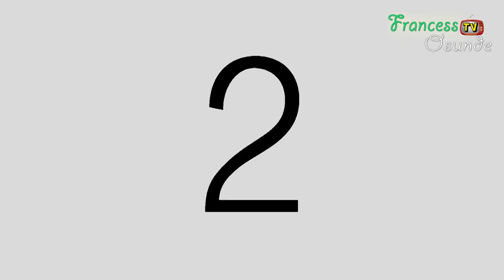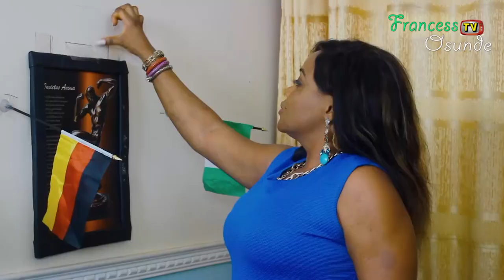Europe Package [PART 1] - Latest Nollywood/Nigerian Movies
FrancessOsunde Tv, brings you the best and the latest Nollywood movies, Nigeria Movies, Epic Africa Movies as well as Latest Benin movies. Never miss an Updates.

Europe Package Nigerian/Nollywood movies is a must watch movie for every home, catch all the Drama, Betrayal, Romance in this Suspense filled movie produced by Francess Osunde and Directed by Amen Imasuen.

Starring:- Andrew Osawaru | Shine Francis | Nosa Obaseki | Micheal Isokpan | Ebony Obasuyi | Austin Nice Ovbiebo | Marris Iyamu | Itohan Igbinidun